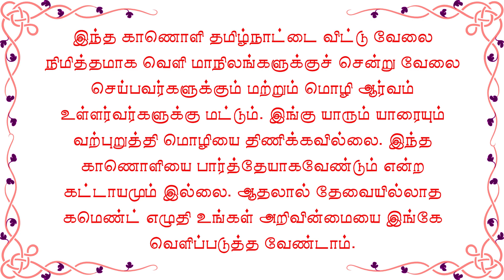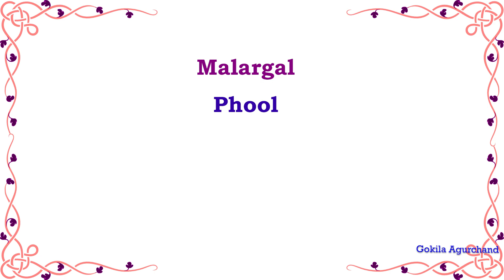Flowers Name in Hindi | Learn Hindi through Tamil | ஹிந்தியில் பூக்களின் பெயர் | Spoken Hindi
Previous video: Days of the Week in Hindi | Learn Hindi through Tamil | இந்தியில் கிழமைகள் | வாரத்தின் நாட்கள்

Spoken Hindi through Tamil by Gokila Agurchand (Paperback)
Spoken Hindi through English by Agurchand - Paperback
Spoken Tamil through English by Agurchand (Paperback)

2500 English Sentences - Spoken English through Tamil E-book PDF